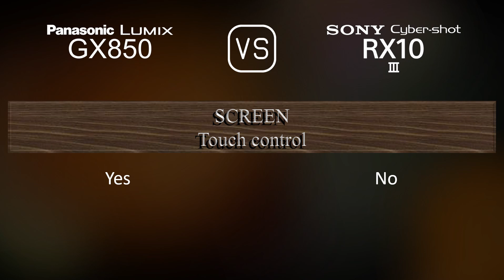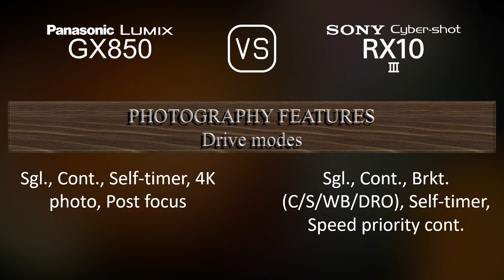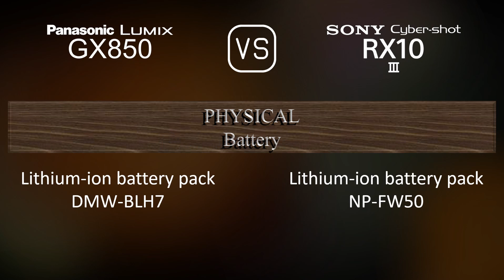Panasonic Lumix GX850 vs. Sony Cyber-shot RX10 III: A Comparison of Specifications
This video overviews the Panasonic Lumix GX850 and the Sony Cyber-shot RX10 III in a parallel comparison of specifications.

00:25 LAUNCH
00:33 BODY
00:40 SENSOR
01:01 IMAGE
01:16 OPTICS & FOCUS
01:58 SCREEN
02:16 VIEWFINDER
02:30 PHOTOGRAPHY FEATURES
03:24 VIDEOGRAPHY FEATURES
03:38 STORAGE
03:42 CONNECTIVITY
04:07 PHYSICAL
04:24 MISC